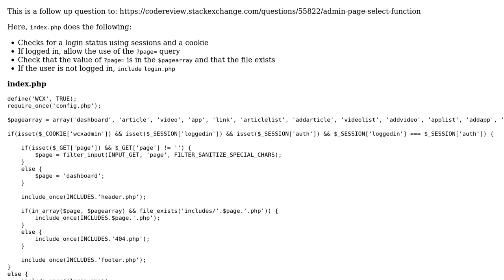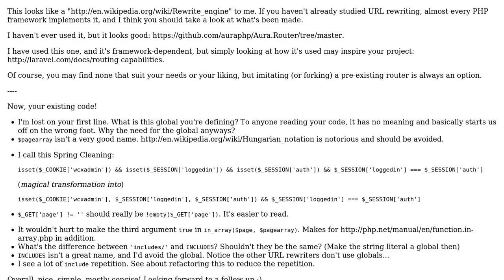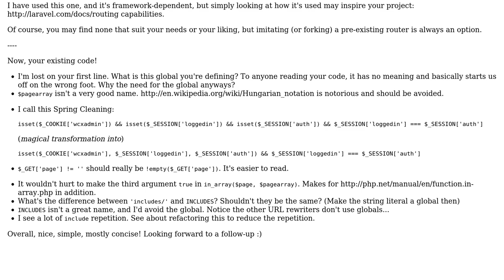Code Review: Admin page select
With thanks & praise to God, and with thanks to the many people who have made this project possible! | Content (except music & images) licensed under CC BY-SA | Music | Images & others | With thanks to user CodeX user Alex L and the Stack Exchange Network Trademarks are property of their respective owners. You are responsible for your own actions.